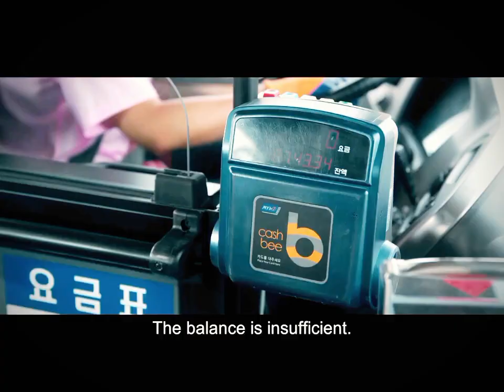Moving episode 1 recap kdrama Goyoonjung ,l#Leejungha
Moving episode 1 recap
Note: